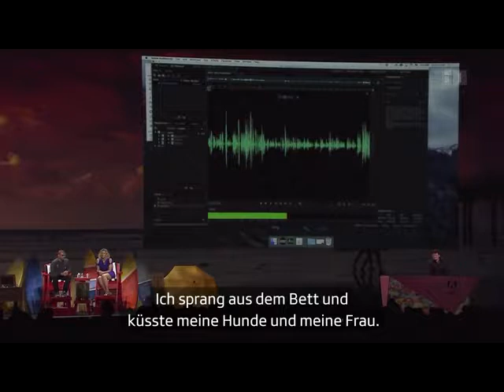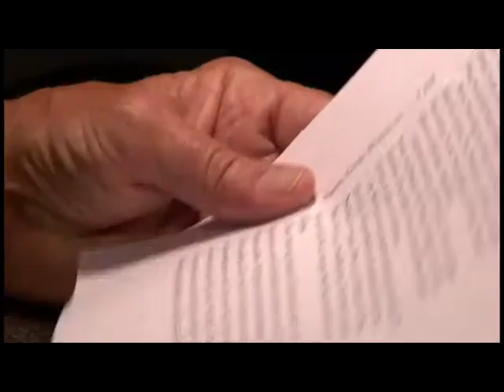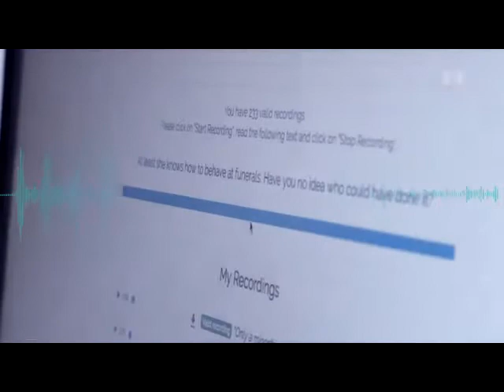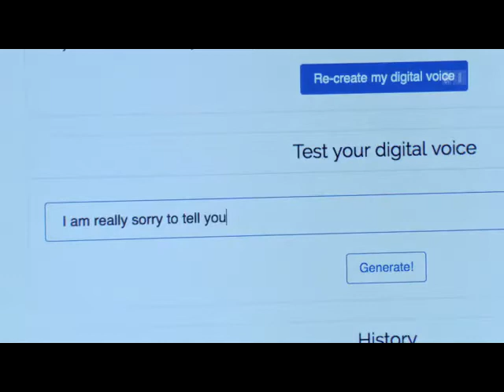jede Stimme ist imitierbar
wahnsinniges Talent haben diese Leute können jede manipulieren